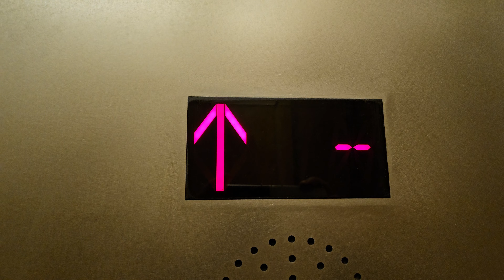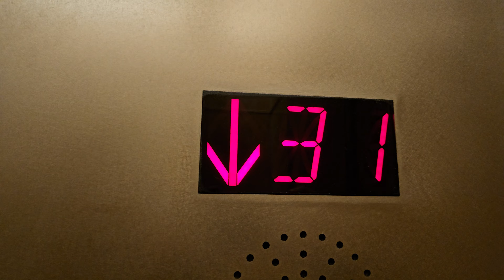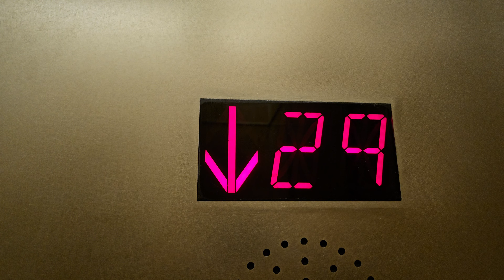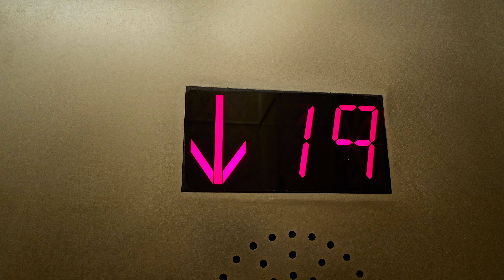Z Flip 5: 2002 Fujitec Avian Mid Rise Elevator 7 | Fourth & Madison | Seattle WA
31 is still the highest. These lifts go 3.5 m/s.

Installed 2002